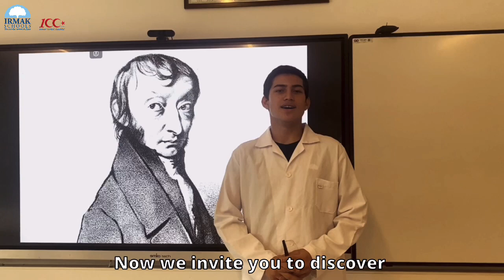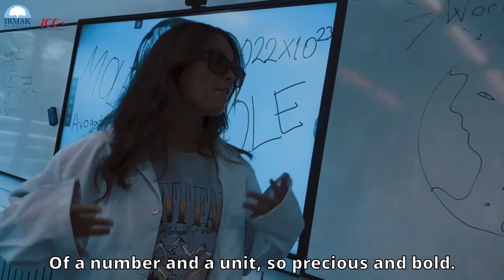Mol Günü Video Klip / Mol Day Video Clip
Mol kavramına dikkat çekmek üzere her yıl Avogadro sayısından ( 6.02x1023) esinlenerek 23 Ekimde dünya mol günü sabah 06 ‘dan akşam 06 ya kadar çeşitli etkinliklerle kutlanır.
10. Sınıf öğrencilerimizden Damla Sönmez, Beliz Su Ünsal, Mehmet Ali Kirişoğlu, Ege Adal,  Can Cizioglu ve Lara Ulcay bilimde birimin önemine ve Avogadro sayısına dikkat çekmek amacı ile tüm müzik ve görüntülerin kendilerine ait olduğu bir Mol Günü Videosu hazırladılar. Öğrencilerimizi bilimin eğlenceli dünyasını keşfetmeye davet ettikleri başarılı performanslarından dolayı tebrik ederiz.

Every year, on October 23rd, World Mole Day is celebrated from 6:02 am to 6:02 pm, inspired by Avogadro's number (6.02x10^23) to highlight the concept of the mole. Our 10th-grade students, Damla Sönmez, Beliz Su Ünsal, Mehmet Ali Kirişoğlu, Ege Adal, Can Cizioglu, and Lara Ulcay, prepared a Mol Day Video with their original music and visuals to draw attention to the importance of a unit in science and Avogadro's number. We congratulate our students for their successful performance, inviting everyone to explore the fun world of science.